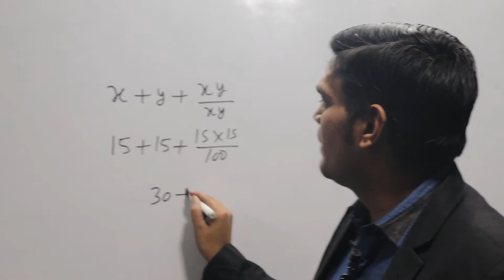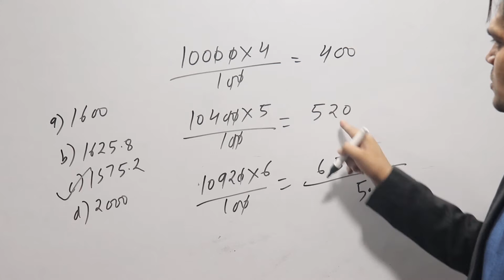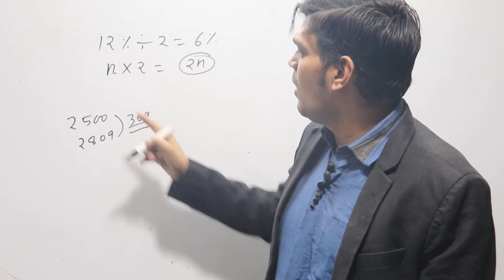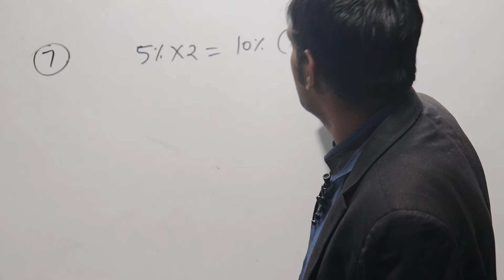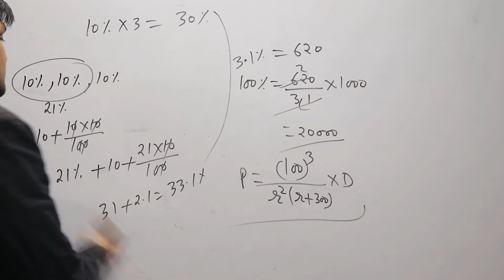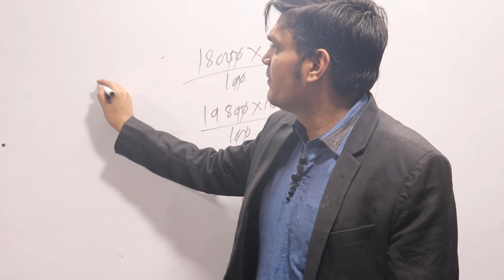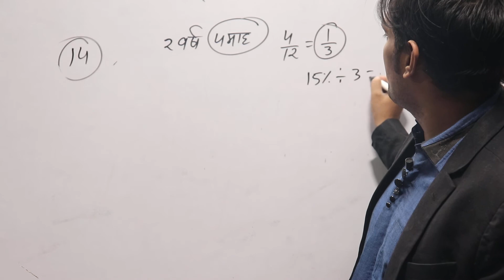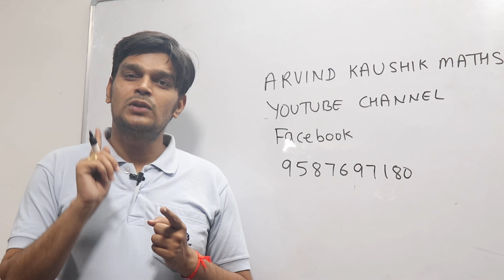COMPOUND INTEREST PART 2 (चक्रवृद्धि ब्याज भाग 2)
This Video contains the questions which are involved in SIMPLE INTEREST . So students kindly view the video and comment and share. Just provide us suggestions that what we could do to improve our skills. Next Part will be uploaded Soon
For the updates regarding the questions of the videos which would be uploaded next. Just join the Telegram Group for the questions both in Hindi and English language
Telegram Groups
SEARCH ARVIND KAUSHIK MATHS CLUB OR THE VISION COACHING CENTRE

THE VISION Mobile APPLICATION link